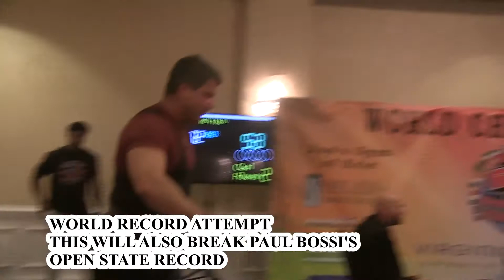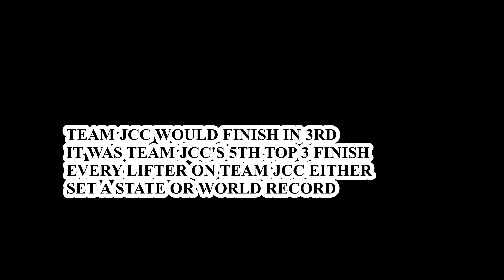TEAM JCC AT THE WORLD CHAMPIONSHIPS